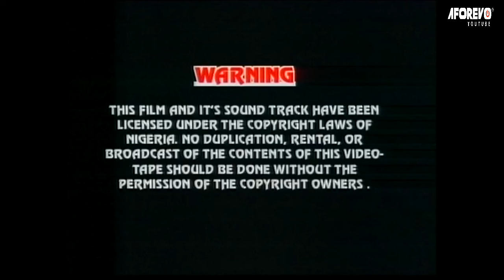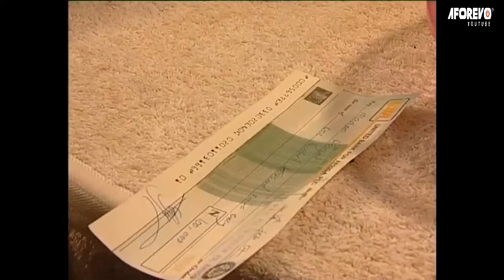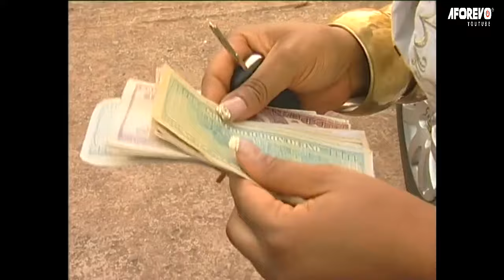SLEEK LADIES : YOUR MAN IS UNDER MY CONTROL |BEST OF INI EDO AND RITA DOMINIC| AFRICAN MOVIES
In This Old Nigerian Movie, Cleo and Cindy use to be best friends until Mat came into the picture and the two girls became worst enemies.

CAST: Ini Edo, Rita Dominic, Yul Edochie, Linc Edochie

Sleek Ladies